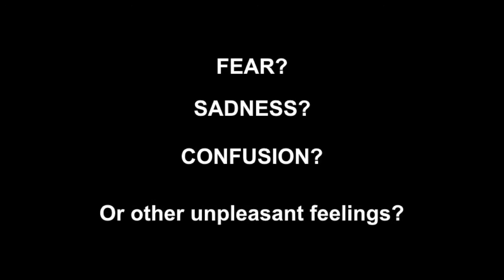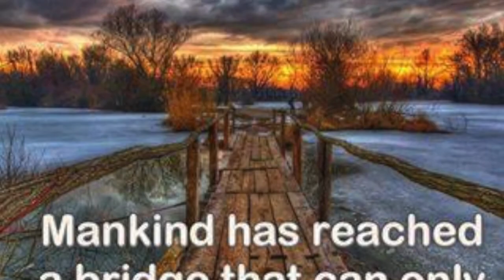INSIDE YOU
MUST WATCH!
To all those with the TRUMP BLUES
Change is good...

Big Ups to Dead Prez - OVERSTAND!